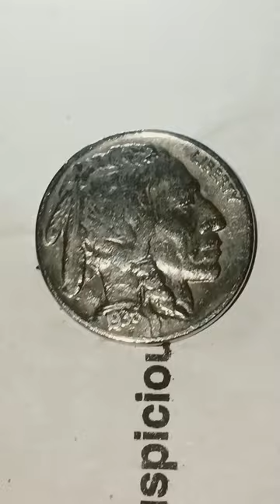rare1936f buffalo nickel give me a thumbs up if you like to see you collection extra fine